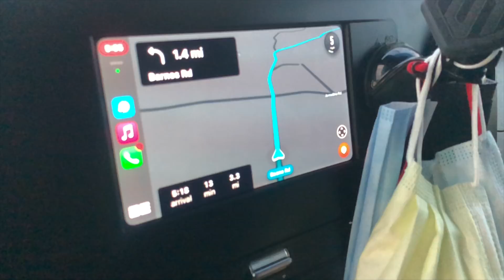king of the hammers camping spots 2021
Need to know weather , and road conditions  and lines to get in
Guide to camping spots at the king of the hammers,
rv camping and tent camping spots